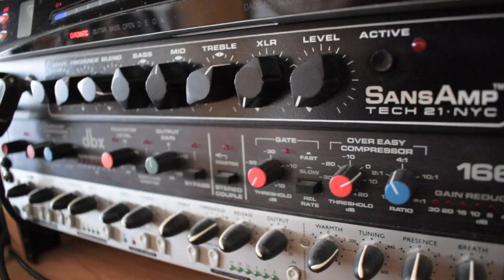Good artists copy; great artists steal